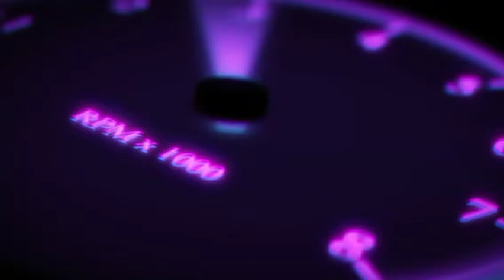1 Vs 3 impossible situation part 2 #117 Subscribers 💖🇮🇳